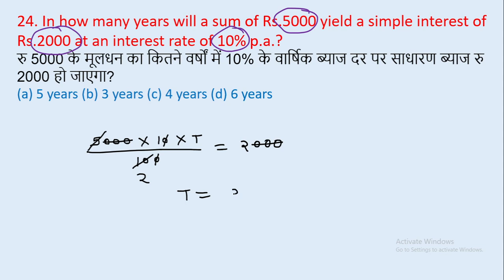24. In how many years will a sum of Rs.5000 yield a simple interest of Rs.2000 at an || edu214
24. In how many years will a sum of Rs.5000 yield a simple interest of Rs.2000 at an interest rate of 10% p.a.?
रु 5000 के मूलधन का कितने वर्षों में 10% के वार्षिक ब्याज दर पर साधारण ब्याज रु 2000 हो जाएगा?
(a) 5 years (b) 3 years (c) 4 years (d) 6 years
edu214
ram raghuwanshi